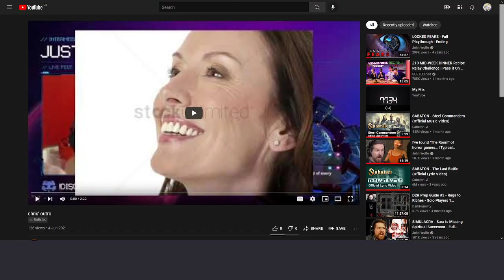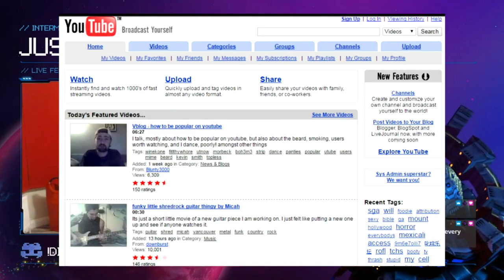Twitch Vod - 10/10/2021 - Diablo II Resurrected - Day 12